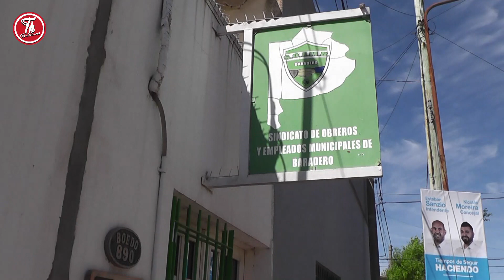¿COMO AFILIARSE A STMB?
José Montero, Secretario General de STMB brindo más detalles a Th Producciones y esto dijo: